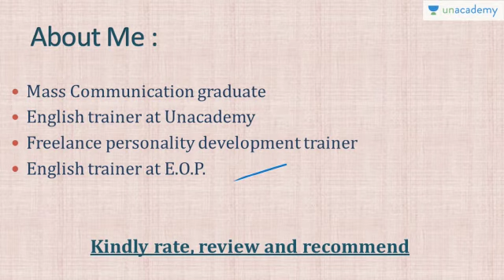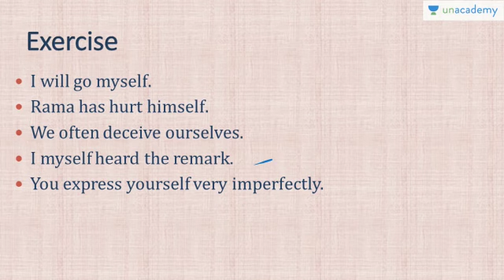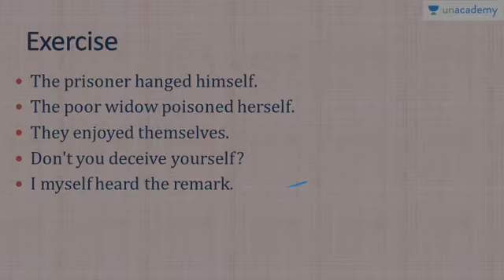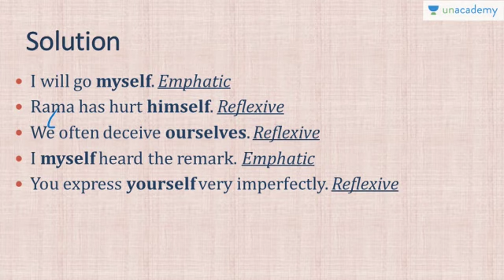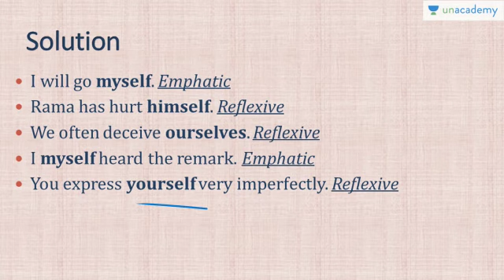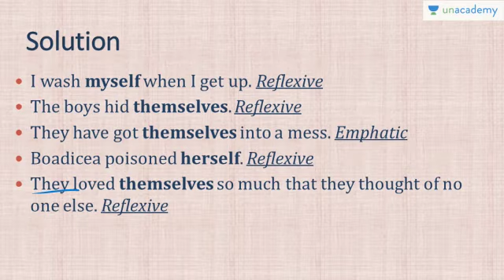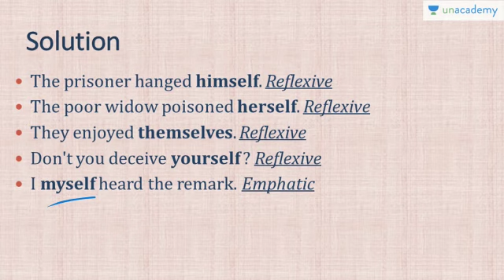Wren and Martin lecture in Hindi